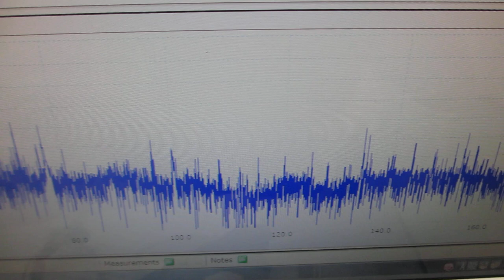１００ＭＨｚ以上の超音波伝搬状態を利用可能にする技術